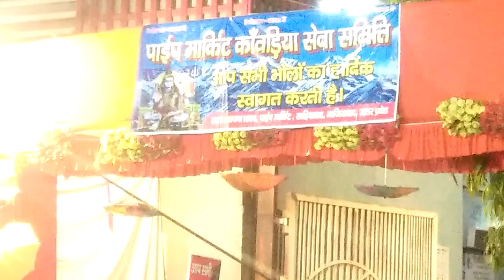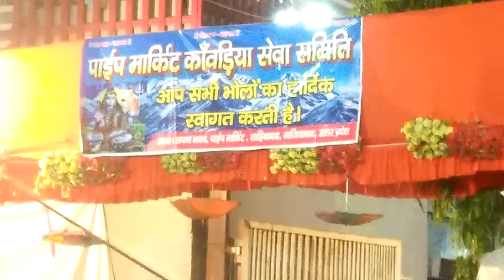Kanwad Yatra Rajbagh Metro sahibabad ghaziabad (1)